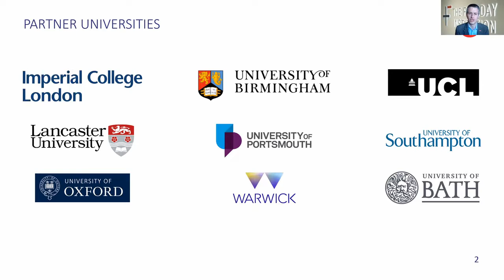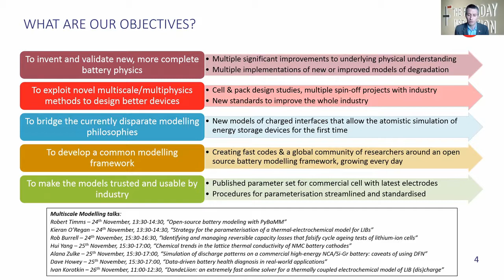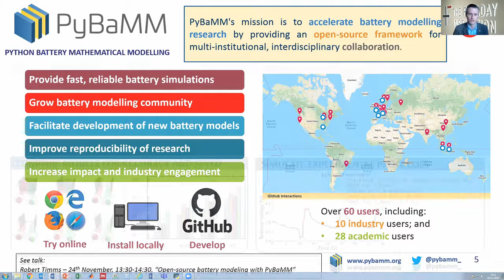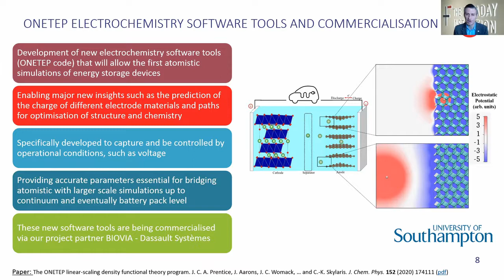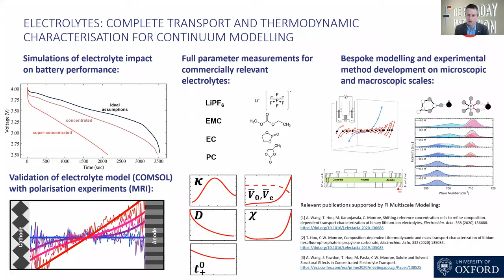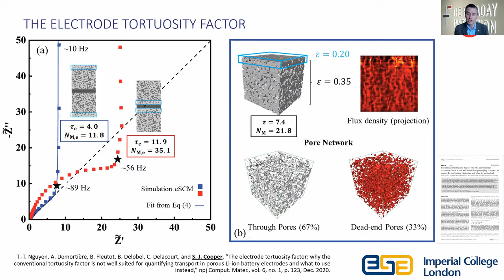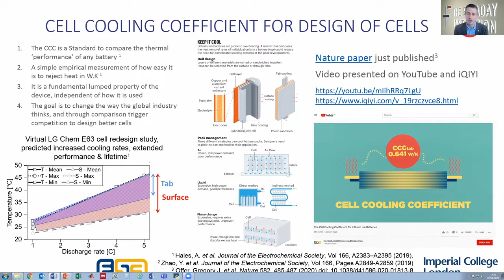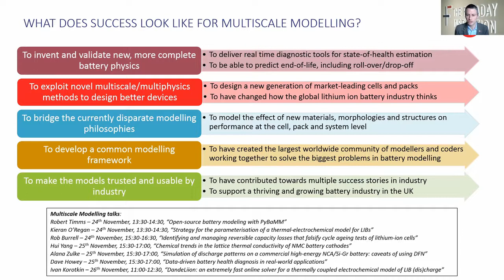Multi-scale Modelling: Fast, Accurate Battery Simulations for Better Design and Control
Greg Offer, Principal Investigator of the Faraday Institution's Multi-scale Modelling project, outlines the tools including PyBaMM and DandeLiion that the project is developing for industry & academia.